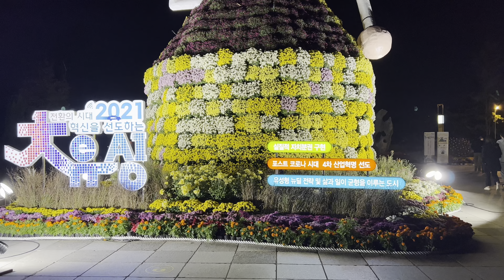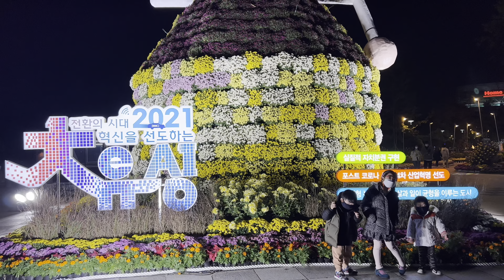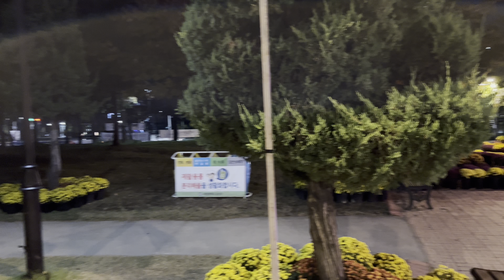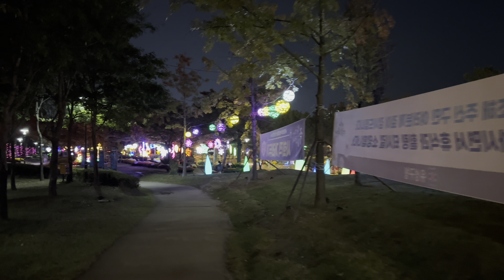제12회 유성 국화축제 대전 유성구 유림공원에서 전시 하고 있어요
안녕하세요 코리아4K입니다
오늘은 대전 유성구 유림공원 유성 국화 전시회 산책 입니다
예쁜 국화와 아트 디자인 조형물과 LED조명이 아름답게 보입니다
유성 구청 직원분들이직접 가꾼국화들 입니다
정말 예뻐요,잠시 쉬어가도좋아요!

산책 일자--2021년10월21일 오후8시

제12회 유성국화전시회
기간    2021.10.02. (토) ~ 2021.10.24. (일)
장소   유림공원, 온천공원 등 11개동 분산 전시

제12회 국화전시회는 "국화가 전하는 안녕"이라는 주제로 오는
 10월 2일부터 24일까지 23일간 유림공원, 온천공원 일원 및 11개 동에
 국화 16만 본과 조형물 1,200여 점을 전시하게 된다. 분산 전시로 유성구 곳곳에서
 국화전시회를 작게나마 즐기실 수 있을 예정이오니 가까운 곳에서 국화를 즐겨주시기를 바란다.

회복과 희망의 시대를 소망하고,
서로에게 마음을 전달하는 메시지 “안녕”
작년부터 시작된 코로나로 축제의 성격보다는 사회적 거리두기가 가능한 전시회로 분산 배치하여 개최하게 되었습니다.

10월 2일부터 31일까지 4주간 진행하며, 유림공원・온천문화공원 등 주요공원과 11개 동 주민생활 공간에 드라이브스루, 워킹스루 관람용 국화전시를 준비하였습니다.

올해 국화전시회의 주제는 국화가 전하는 “안녕”으로 회복과 행복의 시대를 소망하고, 서로에게 마음을 전달하는 메시지 “안녕”을 사회적 거리두기로 자주 보지 못한 가족, 친구들에게 전하기를 희망합니다.

Please enjoy beautiful scenery of korea with 4K video.